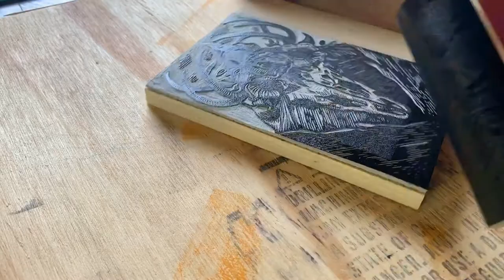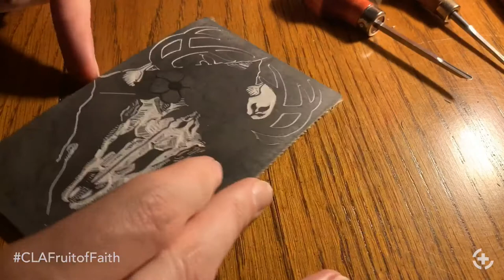Fruit of Faith - Linocut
I’m excited to share my sixth linocut for 2020, titled Fruit of Faith. I love this print and the detail in, and for the message behind it. Thanks for checking it out and I hope you are encouraged by it!

Purchase a print:

Follow Christ Life Art on Instagram or Facebook